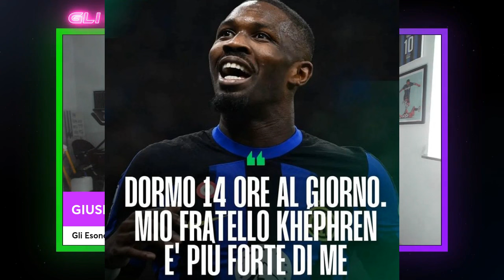THURAM : MIO FRATELLO KEPHREN E' PIU FORTE DI ME! ZHANG E IL RISCADENZIAMENTO